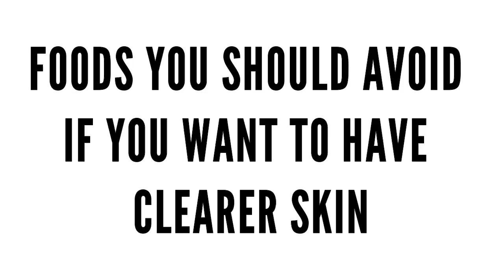THE TRUTH ABOUT DIET AND ACNE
Join Samantha or @Veganacnesufferers today as she discuss acne and its correlation to Diet! Our diet or food intake can greatly affect our overall health. We know how vital this is to achieve the skin we've always wanted but it can be confusing and tricky too! Learn more about what a good diet should consist of and what foods to avoid for the best skin you can achieve.

❇ Products For Fading Acne Scars! ⤵